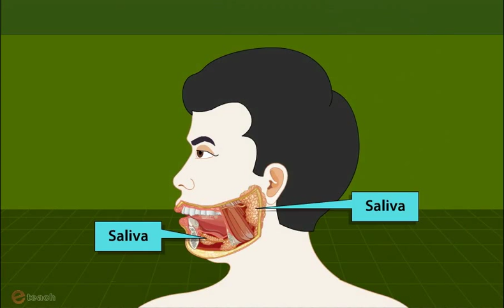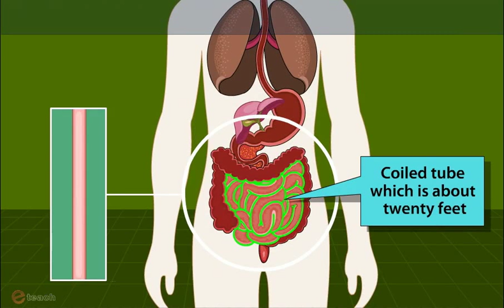Digestive System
Your digestive system is uniquely designed to turn the food you eat into energy your body needs to survive. Here's how it works.

Mouth

The mouth is the beginning of the digestive tract. In fact, digestion starts here as soon as you take the first bite of a meal. Chewing breaks the food into pieces that are more easily digested, while saliva mixes with food to begin the process of breaking it down into a form your body can absorb and use.
Throat

Also called the pharynx, the throat is the next destination for food you've eaten. From here, food travels to the esophagus or swallowing tube.

Esophagus

The esophagus is a muscular tube extending from the pharynx to the stomach. By means of a series of contractions, called peristalsis, the esophagus delivers food to the stomach. Just before the connection to the stomach there is a "zone of high pressure," called the lower esophageal sphincter; this is a "valve" meant to keep food from passing backwards into the esophagus.

Stomach

The stomach is a sac-like organ with strong muscular walls. In addition to holding the food, it's also a mixer and grinder. The stomach secretes acid and powerful enzymes that continue the process of breaking down the food. When it leaves the stomach, food is the consistency of a liquid or paste. From there the food moves to the small intestine.

Small Intestine

Made up of three segments, the duodenum, jejunum, and ileum, the small intestine is a long tube loosely coiled in the abdomen (spread out, it would be more than 20 feet long). The small intestine continues the process of breaking down food by using enzymes released by the pancreas and bile from the liver. Bile is a compound that aids in the digestion of fat and eliminates waste products from the blood. Peristalsis (contractions) is also at work in this organ, moving food through and mixing it up with digestive secretions. The duodenum is largely responsible for continuing the process of breaking down food, with the jejunum and ileum being mainly responsible for the absorption of nutrients into the bloodstream.

Three organs play a pivotal role in helping the stomach and small intestine digest food:

Pancreas

Among other functions, the oblong pancreas secretes enzymes into the small intestine. These enzymes break down protein, fat, and carbohydrates from the food we eat.

Liver

The liver has many functions, but two of its main functions within the digestive system are to make and secrete bile, and to cleanse and purify the blood coming from the small intestine containing the nutrients just absorbed.

Gallbladder

The gallbladder is a pear-shaped reservoir that sits just under the liver and stores bile. Bile is made in the liver then travels to the gallbladder through a channel called the cystic duct. During a meal, the gallbladder contracts, sending bile to the small intestine.

Once the nutrients have been absorbed and the leftover liquid has passed through the small intestine, what is left of the food you ate is handed over to the large intestine, or colon.